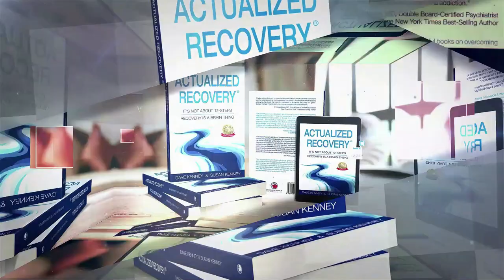How to Stop Fighting Yourself with Daryl Dittmer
Everybody has a story…Daryl’s could help save a life.

After a humble and often tumultuous beginning to his life, Daryl Dittmer has worked relentlessly on himself for almost 40 years. Today, he shares the highs and lows and what has worked best for him.
Having hailed from a blue-collar family and upbringing, work-ethic was instilled early and often. Daryl was put to work as a farm hand at an early age, at one dollar and fifty cents per hour, and learned the immense value of hard work and long days.

Having had ownership in several business ventures, Daryl has been as retired as he's wanted to be since the age of 48. Now he is focused on writing and telling his story, in order to give back.

-Grab Daryl's Book When I Stop Fighting: The Unexpected Joy of Getting My Head out of My Ass
The Sobriety Diaries is a video podcast where we share powerful stories of recovery told by those who lived them.
Please share our show with just 1 person in your life who may be struggling, you just never know what they may need to hear today. Also, please consider donating to The Sobriety Diaries Your donations help us to source the best stories from around the world and keep the show going!

Find all things TSD related and join our insiders list

Try your best not to drink, and be good to yourself!